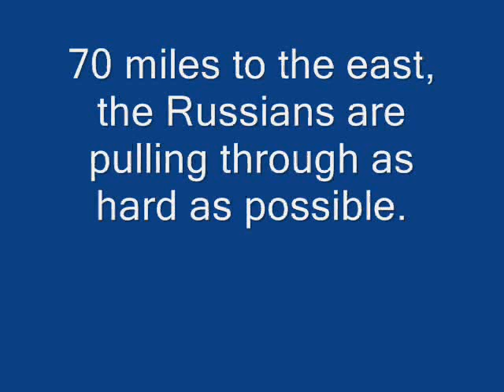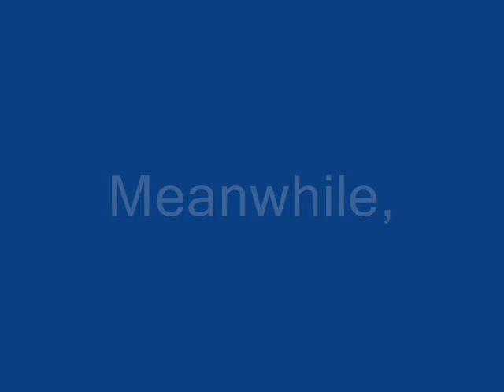Call of duty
A humorouse look at the Meuse Argonne offensive using the game call of duty. It has a really humorous ending so watch it all the way through please.